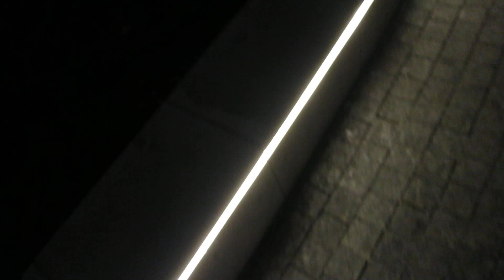04.09.2023. Россия. Москва. Ул.Павелецкая Площадь, 2с2. Часть 2